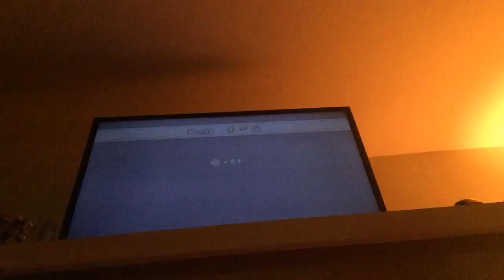New super Mario bros wii 100% walkthrough part 3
I died about 4 times